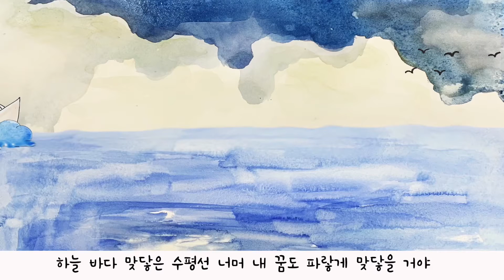1월동요!! 바다에서 듣기 좋은 노래~🐳 어디론가 떠나고 싶을 때 듣는 새해동요 [Eng Sub] Korean Children's Songs with Watercolor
✦✦동요작곡가와 함께 떠나는 동요여행✦✦ (❀╹◡╹)ﾉ
키즈멜로디 차분한 동요 ✰구독✰ 좋아요✰ 부탁드려요

✿감상포인트

넓고 파란 바다 앞에 서면
마음속에 있던 파란 꿈들이 떠올라요
‘수평선 너머에는 어떤 세상이 있을까?’
‘내 꿈도 저기까지 닿을 수 있을까?’
작은 종이배와 함께 꿈을 향해 함께 떠나요.
혼자는 심심하니까
“갈매기야 물고기야 바람아 구름아”
함께 가자! 꿈을 향해!

Beautiful Korean Children's Song with Watercolor
[A Small Paper Boat]

✿작은 종이배_노랫말
[Check English lyrics in 'subtitles']

두렁 두렁 흔들리는 물 따라
내 꿈 고이고이 실은 종이배야
하늘 바다 맞닿은 수평선 너머
내 꿈도 파랗게 맞닿을 거야
갈매기야 함께 날자
구름아 따뜻한 친구하자
파도와 멀리 저 멀리
꿈 향해 항해하는 종이배야
물고기야 함께 헤엄치자
바람아 든든한 친구하자

✿'작은 종이배' 악보, MR 문의